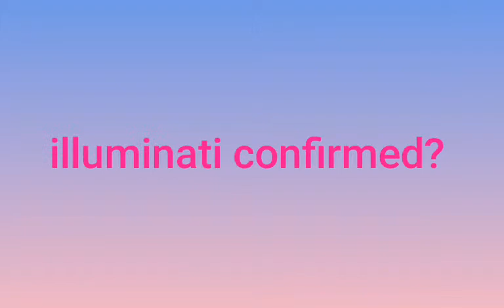Illuminati confirmed?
Loomernarti cunfermd?